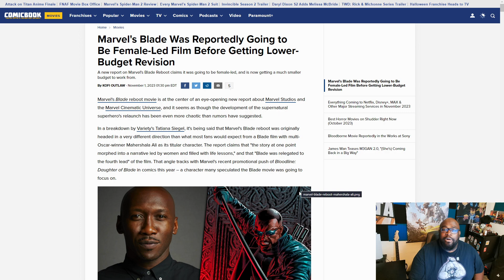Marvel Was Really Going To Give Us A Garbage Blade Movie | Female Focused Blade Movie ANGRY RANT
Someone out there really said you want to know what's fire? Let's Hire Mahershala Ali for the role of Blade then turn him into a side character in his own film with three female leads